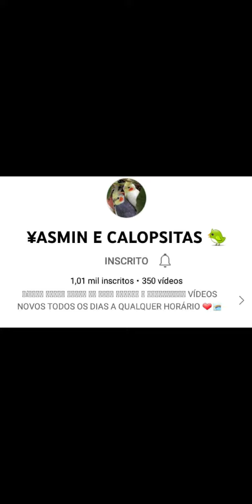obrigada pessoal 1mil de inscritos eeeeee 🤭💋